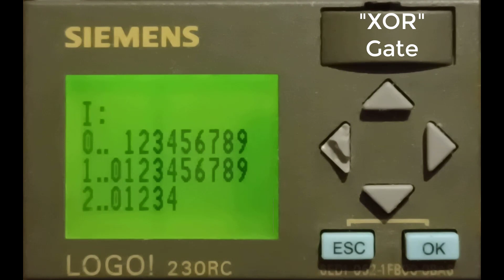Real LOGO! ==== Programming "XOR" Gate With 2 Inputs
This video is made to get acquainted with the programming of the "XOR" gate in the logo .
In this video, by Cade-Simu software, you will first see the hardware wiring of a logo. Then I program that logo in the software part of this project, with the "XOR" gate.
I will do the "XOR" gate programming in  "FBD" languages .
 At the end I will test the program.